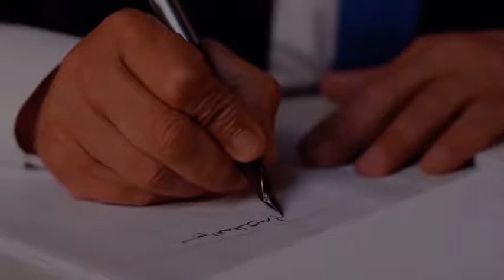قانون بالعربى | رسالة الى شباب المحامين من الأستاذ احمد جمعة مرشح نقيب المحامين